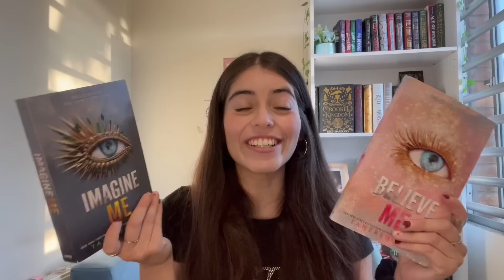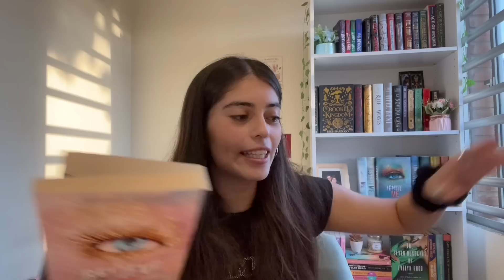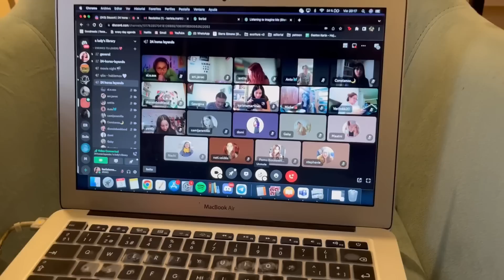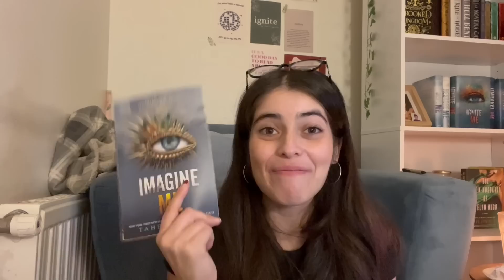acompáñame a leer por 24 hrs (plot twist: fracasé)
no sé si he fracasado o si, a pesar de todo, resultó bien.